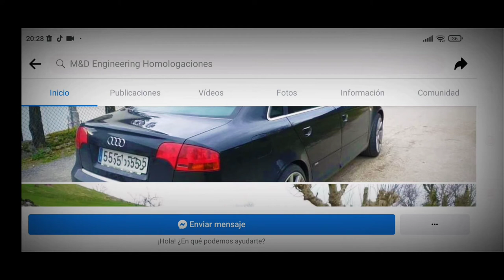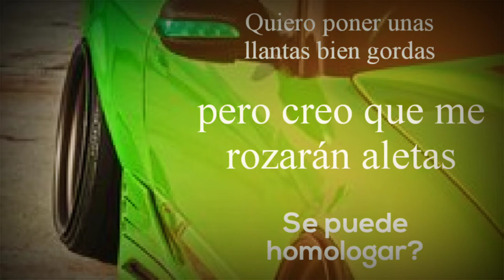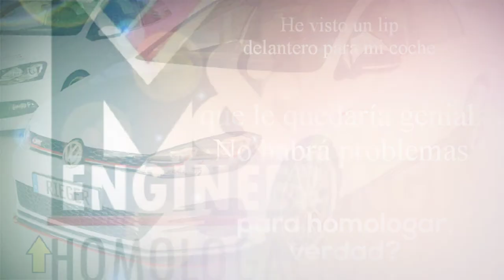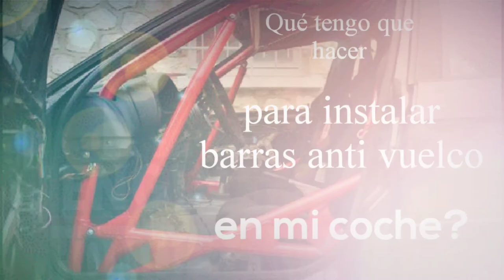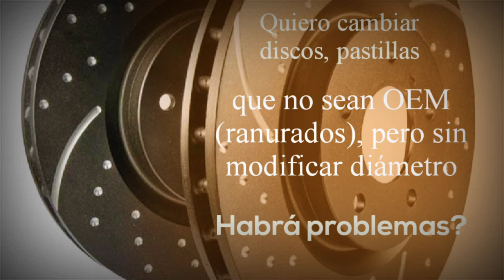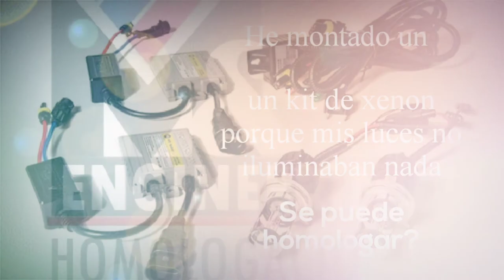TODO HOMOLOGACIONES: Resolvemos VUESTRAS DUDAS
Familia, lo prometido es deuda. Aquí lo mejor de vuestras preguntas recibidas.
Gracias a M&D Homologaciones y, como no, a tod@s vosotr@s que lo habéis hecho posible.

Preguntas realizadas:
- Puedo colocar una matrícula pequeña en el parachoques delantero?
- Puedo bajar la altura del coche solo con muelles? Hay que homologar?
- Quiero poner unas llantas bien gordas pero creo que me rozarán aletas. Se puede homologar?
- Quiero tintar los cristales delanteros porque donde vivo el sol es criminal. Se puede homologar?
- He visto un lip delantero para mi coche que le quedaría genial. No habrá problemas para homologar, verdad?
- Quiero hacer un swap de motor a uno más gordo. Puedo homologarlo?
- Quiero poner una tira blanca superior en mi luna delantera. Tendré problemas o habrá que homologar?
- Qué tengo que hacer para instalar barras anti vuelco en mi coche?
- Quiero cambiar discos, pastillas que no sean OEM (ranurados) pero sin modificar diámetro. Habrá problemas?
- He montado un kit de xenon porque mis luces no iluminaban nada. Se puede homologar?

Mundo Detailing
Información sobre eventos de motor, salones de automóvil
Comparativas
Bricos
Novedades...